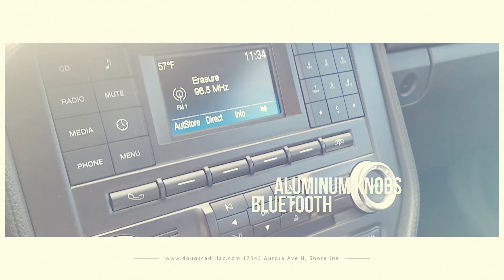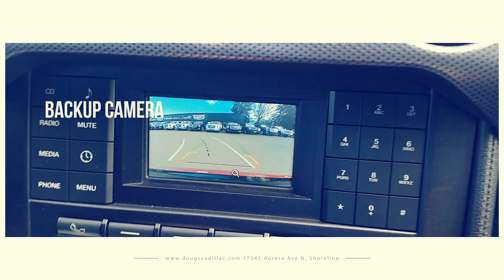2015 Ford Mustang Doug's Northwest Cadillac Seattle, WA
Fantastic Ruby Red 2015 Ford Mustang GT in Seattle, WA

Reference this YouTube video for a special incentive on this vehicle.

Stock
Under 24k miles
Bluetooth compatible
6-Speed Getrag Transmission
Backup Camera

for more information and to confirm the vehicle is still available.

Videos do not indicate if a vehicle is available and in inventory. Vehicles may be sold and this video will remain as an example of our inventory.